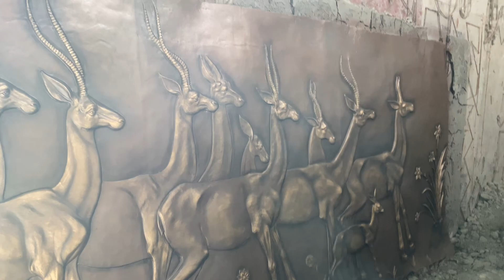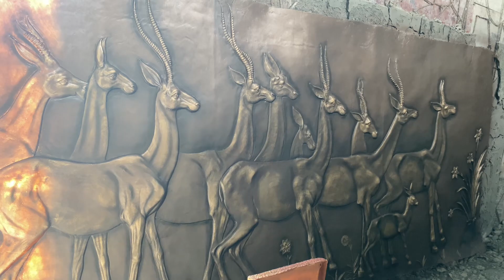Elephant and deer fitting to banglo